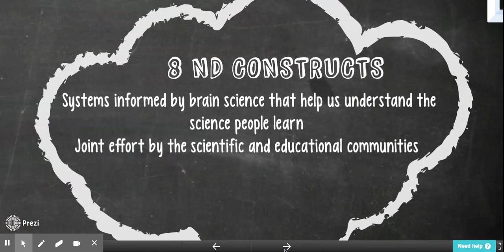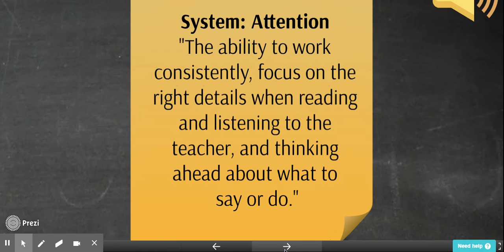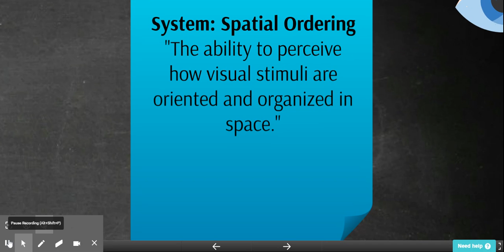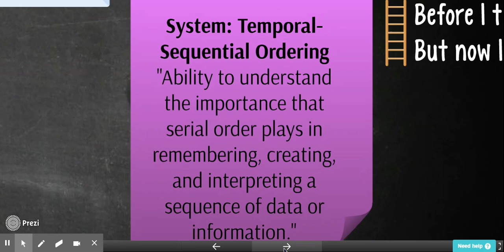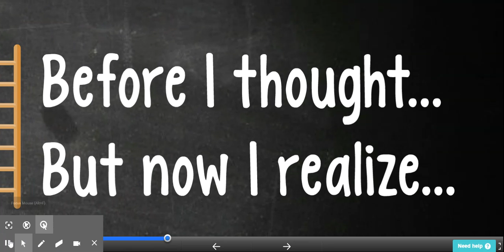Part 1 ND constructs: